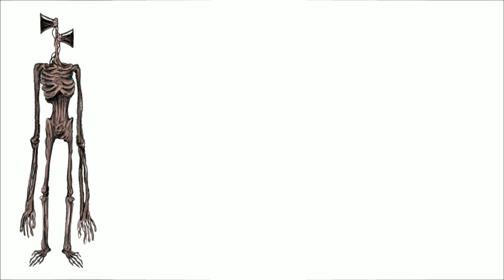Siren head + Teddy = ??? Animation Poppy Playtime 2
*All Variations in this Video are created by me Ms. Shorty Legs